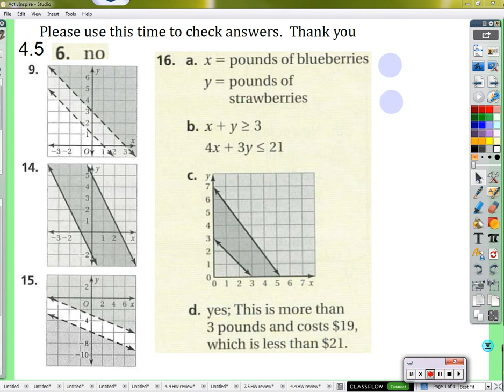Period 6: 4.5 HW review (01/13/2016)